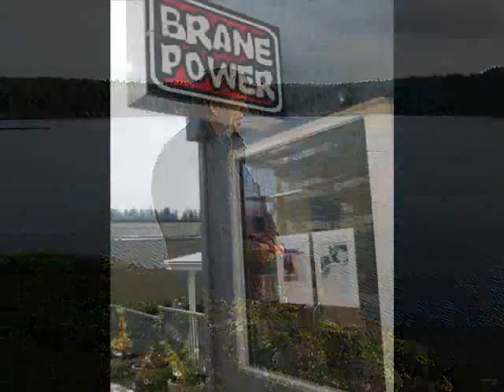Portable Super Beacon - Goes to the Sea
Zen Flute is not music. It is a spiritual practice. Zen Flute sounds act directly on the energy field of the player and listener alike. The vibrations are specific and are not in any way classifiable as music or entertainment, nor is
the playing of the Zen Flute a performance. Zen Flute is a spiritual practice which can be shared with others and falls into the same category as prayer, except that the Zen Flute acts as the voice of the invocant.